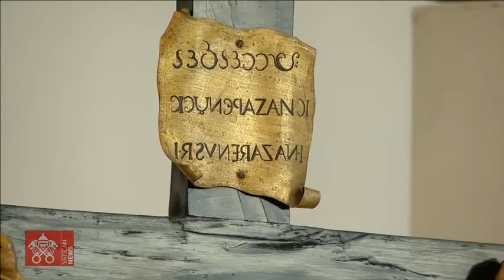Audience générale 05 avril 2023 Pape François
Depuis la place Saint-Pierre, audience générale du Saint-Père